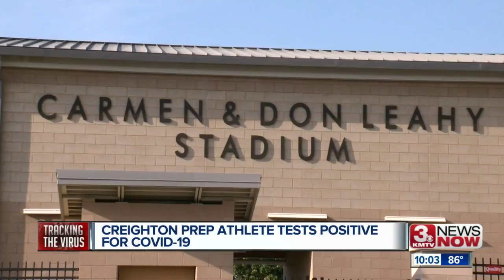Creighton Prep Athlete Tests Positive for COVID-19